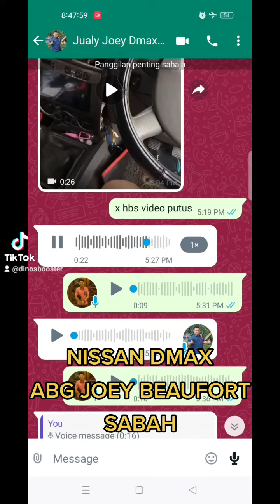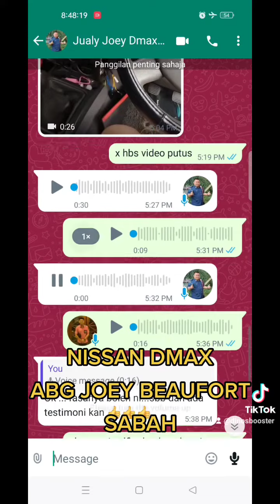ABG JOEY BEAUFORT SABAH DMAX & ISWARA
TQ² Abg Joey @jualyjoey walaupun video demo aircon x habis...tu pun dah cukup...yg penting Abg Joey berpuas hati...Yer mmg btoi selepas pasang Dino's Booster 🦖, aircon x sampai 5 saat comfirm sejuk...sbb booster ni hanya tambah power shj nk bg enjin dan kompresor tu bekerja...bkn nya baiki aircon yer 😅😅😅